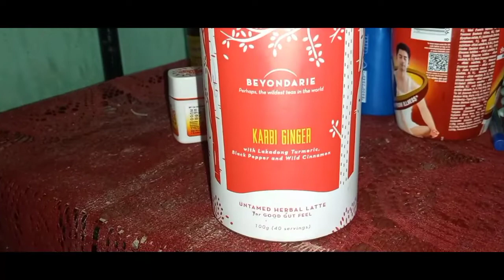vlog# মোৰ গা বেয়া হোৱাত নো কি কৰিলো ??😌😌😌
neirik nabanita  vlog #  মোৰ গা বেয়া হোৱাতনো কি কৰিলো ??? 😌😌😌😌